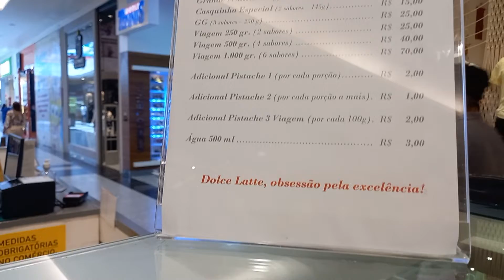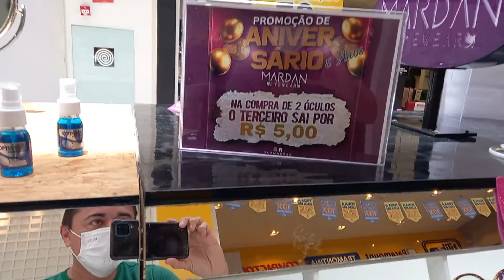NATAL RN BRAZIL ... Mais um Vídeo Top..